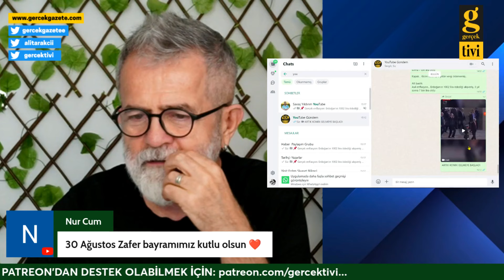ATATÜRK'Ü ANMAYA MI YOKSA ERDOĞAN'A DESTEK VERMEYE Mİ GİDİYORLAR? ALİ TARAKCI